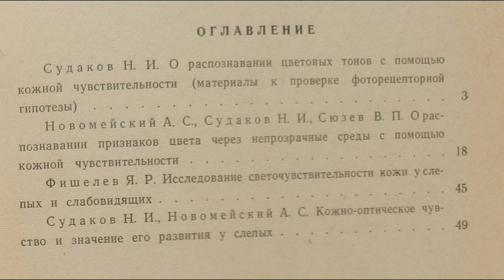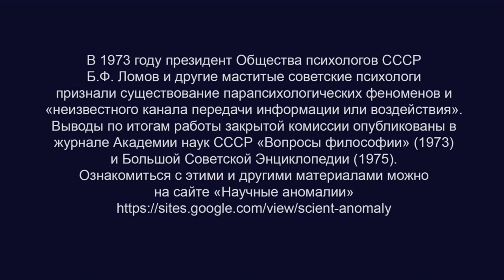Кожное "зрение". Первый сборник научных статей (1965) Предисловие озвучено. Текст↓ Роза Кулешова.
USDT (сеть TRC20)
TDsGXx9XApxVhAgy8PMih185W6C9Z8X2NU
USDT (сеть ERC20) 0xcc721D5e3B16A7BAd5b29B320e01d1f88C49b3B4
BTC bc1qw4jxftk3ff8y4z577yh07m950x686cq8meyru6
ETH 0xcc721D5e3B16A7BAd5b29B320e01d1f88C49b3B4
Криптовалюта - это очень просто. В большинстве стран мира она не запрещена.
Для отправки и получения криптовалюты нужно установить на смартфон мультивалютный криптокошелек Trust Wallet
Новичку лучше всего начать с покупки и отправки биткоина (BTC) или эфира (ETH).